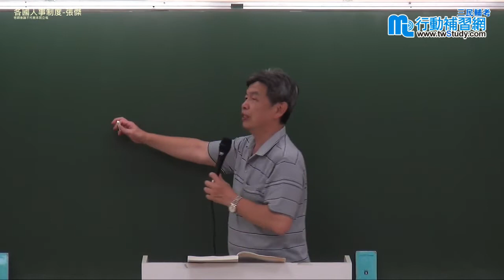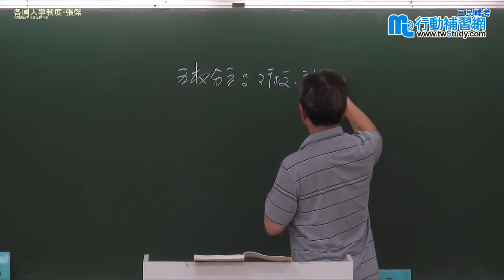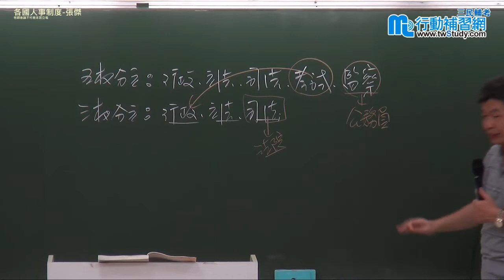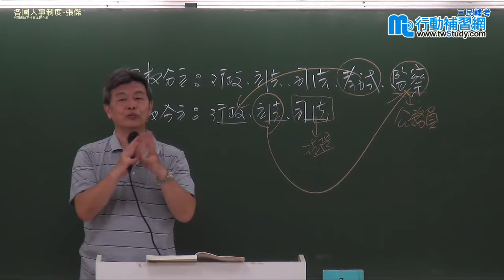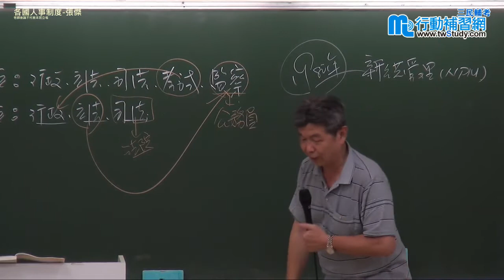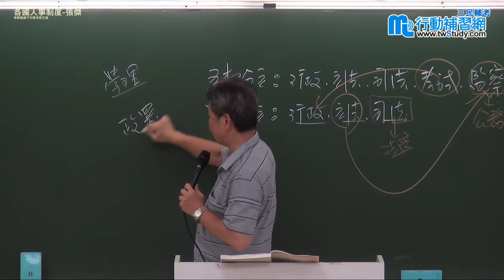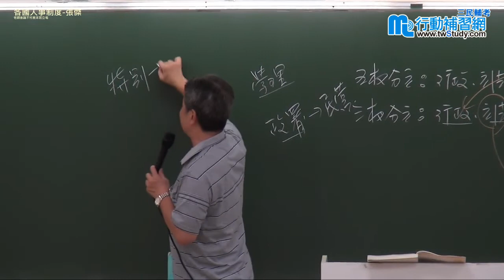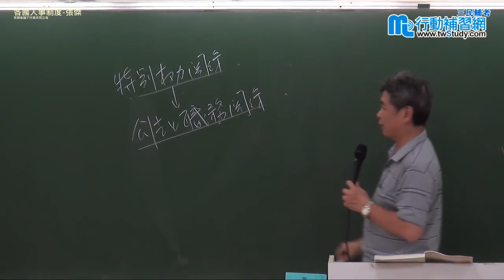【行動學習網】《公職》 各國人事制度 - 張傑老師